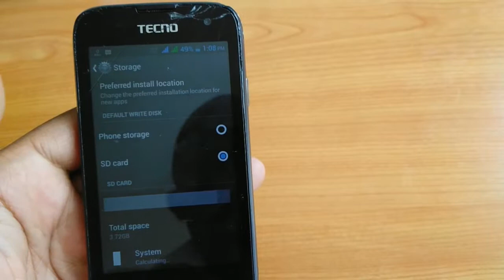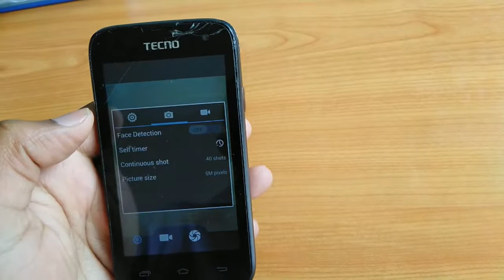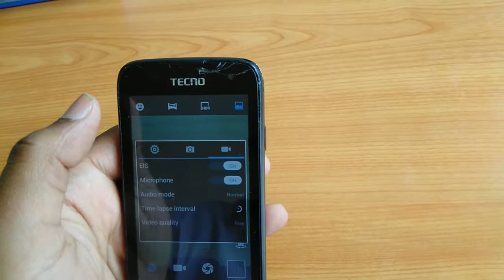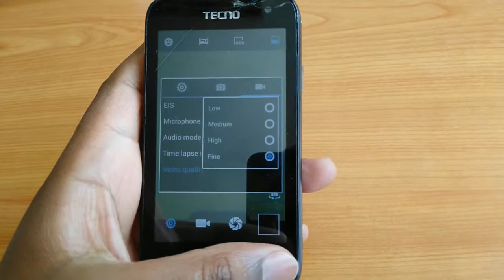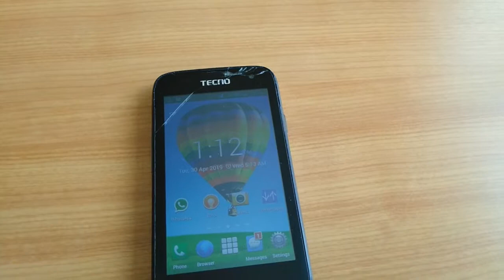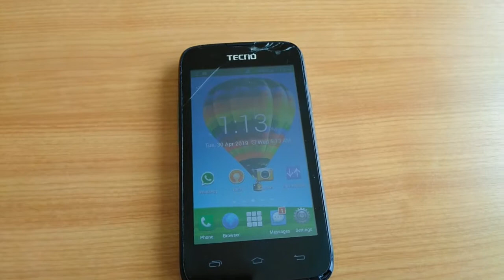Tecno p5 review after 6 years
Tecno P5 my first android phone back in the days. Can it compete with modern phones? Watch t find out.